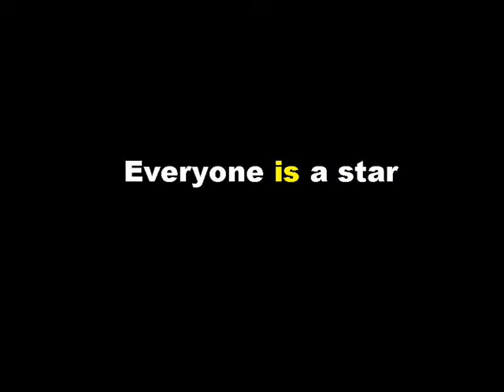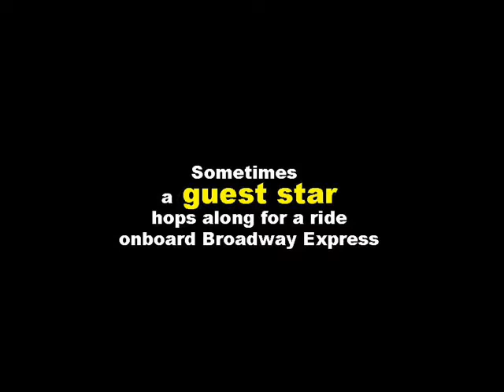Bring "Broadway Express" to your event!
ACT presents
A Two-Act Broadway Revue
BROADWAY EXPRESS

Act One - A nostalgic tribute to Musical Theatre from 1950s to 2000s

Act Two - A hilarious parody of Broadway and West End productions, from "Annie" to "The Lion King"

Directed by Arvin (Director, "The Full Monty")
Produced by Jenny Lun (Co-Producer, "The Full Monty")

Featuring
Aurora Corpus
Sheri Tillman Dorfman
Moe Moss
Arvin Robles
Kath Ryan
Micha Sparrow
Rob Wellington